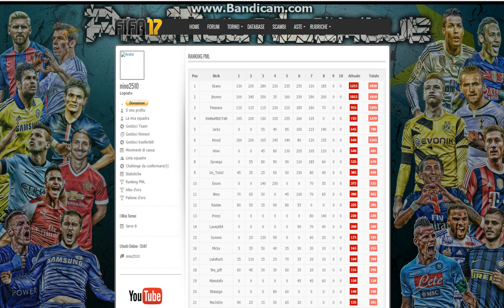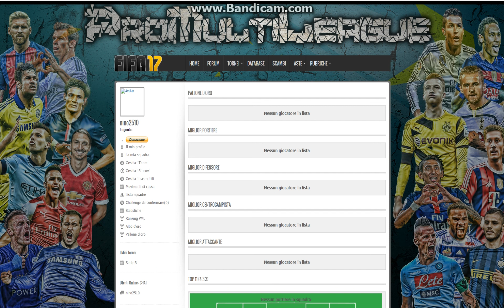Ranking albo e pallone d'oro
Scopriamo Ranking, Albo e Pallone d'oro